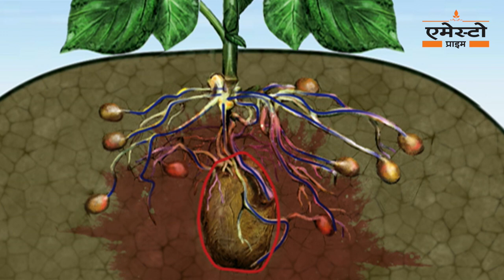1 एकड़ जमीन में आलू की दुगनी फसल | Bayer Seed Treatment | Bayer Crop Science India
बायर इमेस्टो प्राइम हमारे बायर सीड ग्रोथ पोर्टफोलियो का एक नया उत्पाद है । एमेस्टो प्राइम के उपचार  से आनंद सिंह ने कमाया मार्किट से ज़्यादा लाभ। आनंद सिंह ने आलू पर बायर के एमेस्टो प्राइम के उपयोग के बारे में अपना अनुभव साझा किया। उनका कहना है कि यह ब्रांड भारतीय किसानों को न केवल आलू की अधिक उपज देता है साथ ही आलू को सही आकार और ग्रेड का बनाकर उपज को वास्तविक मूल्य दिलाता है। आलू में काली पपड़ी एक प्रमुख रोग है जो उपज और गुणवत्ता को प्रभावित करता है। आलू के बीजों को एमेस्टो प्राइम से बीजोपचार करने से बीजों को काले धब्बे से मुक्त रखने में और पौधे के जल्दी अंकुरण में भी मदद मिलती है।